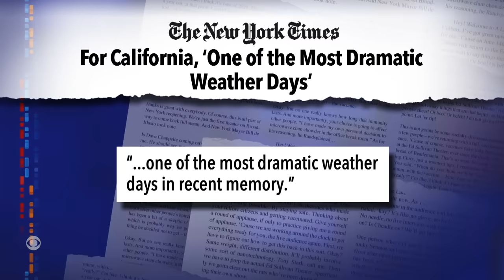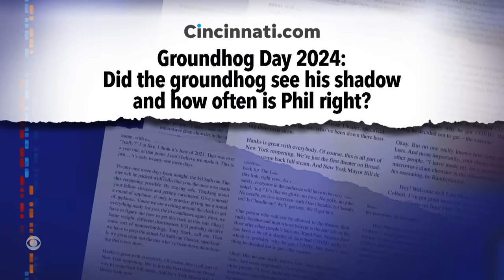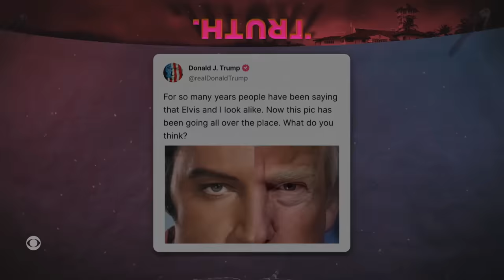California’s Rainpocalypse | Taylor’s GRAMMY Surprise | Biden: Trump Is A “Sick F***”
An atmospheric river is responsible for wild weather out West, Taylor Swift shocked fans by announcing a new album is on the way, and we finally know what President Biden says about Donald Trump behind closed doors.